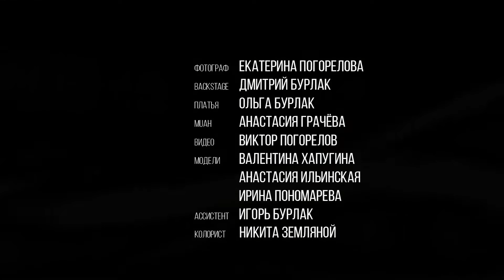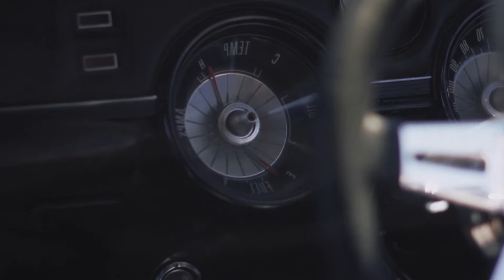Using Music to Find Relief from Lifes Challenges